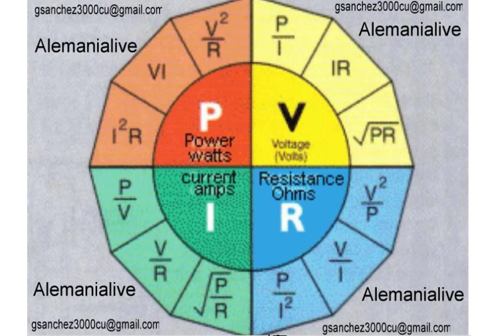415-Tabla de Calculos Electronicos-Alemanialive20114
Saludos desde Alemania,Recuerden de ayudar el Canal con un +
Dejar su comentario e ideas en este  Canal,los quiero a todos